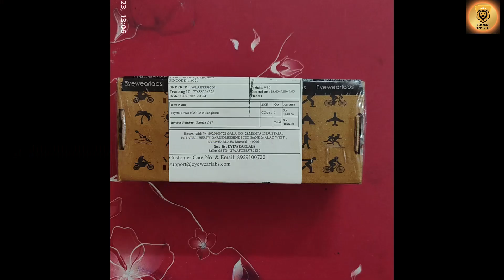Offer Branded PREMIUM UV Green Sunglasses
Now you can get Premium UV Shades with brand name,

Crystal Green x MN Men Sunglasses

Welcome to Foodie.VD Family
Who am I ?
A Manager by Profession.
A traveler by Passion.
A vlogger by Action.

OTHER GADGETS BUYING LINK-

WZATCO Pixel | Portable LED Projector | Native 720p with Full HD 1080P Support | 2000 Lumens (200 ANSI) | 176" Large Screen | Projector for Home and Outdoor | Compatible with TV Stick, PC, PS4

GRENARO Wireless Mic with Charging Case, Compatible for Type-C Android & iPhone, Noise Reduction Lapel Mic for Video Recording, YouTube, Facebook, Live Stream (Dual Channel Universal Version)

COB Small Flashlights, 800Lumens Bright Rechargeable Keychain Mini Flashlight 3 Light Modes Portable Pocket Light with Folding Bracket Bottle Opener and Magnet Base for Fishing, Walking and Camping

MAONO AU-400 Lavalier Auxiliary Omnidirectional Microphone (Black)

**SLOVIC® Tripod Mount Adapter| Tripod Mobile Holder|Tripod Phone Mount (Made in India)| Smartphone Clip Clipper 360 Degree for Taking Magic Video Shots & Pictures.

(Copy paste in bowser)

**DIGITEK Platinum (DPTR 890 VD) (178 cm) Aluminum Light Weight Tripod with Fluid Video Head for DSLR & Video Cameras, Maximum Operating Height: 5.83Feet, Maximum Load : 7 kgs (Black)

**Zinq Full HD 1080P 2.1 Megapixel 30 FPS USB Webcam with Built-in Mic, Plug and Play for PC/Mac/Laptop Video Calling for Skype, Meet, FaceTime, WebEx, Zoom, Microsoft Teams

Portronics Ruffpad 12E Re-Writable LCD Writing Pad with App Support, 30.4cm (12 inch) Writing Area, Single Tap Erase, Smart Lock, Long Battery Life(Black)

Zeroharm Holistic Ashwagandha | 60 Tablets | Stress Relief | Anti-Inflammation | 100% Water Soluble & Bioavailable

unboxing,
new gadgets,
new gadget,
best shot,
vertical shoot,
vertical shooting,
Gadgets,
new gadgets review,
gadgets unboxing,
uncut review,
fair review,
hot gadgets,
amazon shopping,
amazon best deal,
best deal,
best gadgets,
cheap deal,
low price deal,
unique product,
laptop camera,
laptop webcam,
full HD webcam,
4k camera,
best HD PC camera deal,
unboxing guru,
unboxing with review,
Tech guru,
expert review,
viralshort,
viralshorts,
ytshort,
ytvideo,
youtubshort,
youtubeshorts,
trending,
trendingshots,
trendingshot,
ytviralshot,
viralvideos,
viralshortvideo,
unboxingshot,
unboxingreview,
gadgetreview,